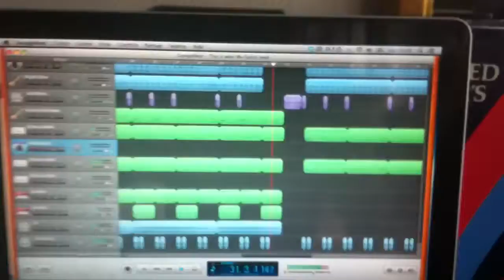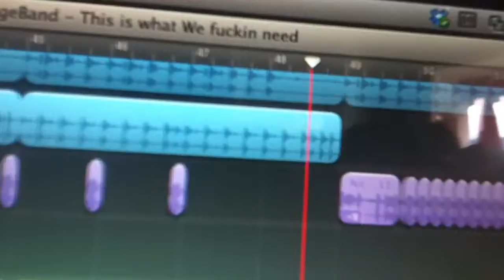Alex M. - Producing Music